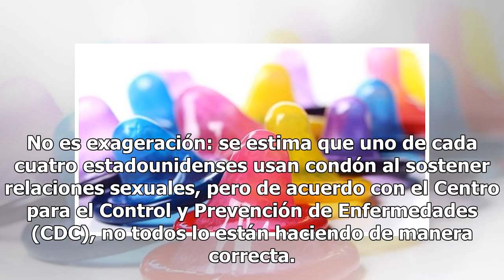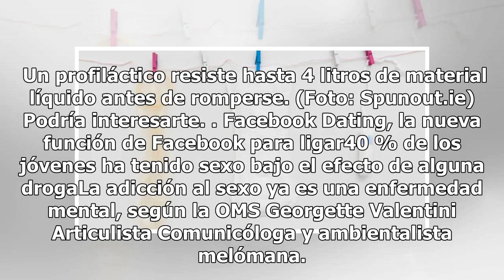Lavar para reutilizar los condones... ¿demasiado ecológicos?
Utilizar un condón de manera correcta fue una de las lecciones fundamentales en nuestras clases de sexualidad, sin importar si vives en México, Colombia o Argentina. Pero en Estados Unidos la "ecología" le ganó a lo aprendido en la high school, pues un porcentaje significativo de la población está L...